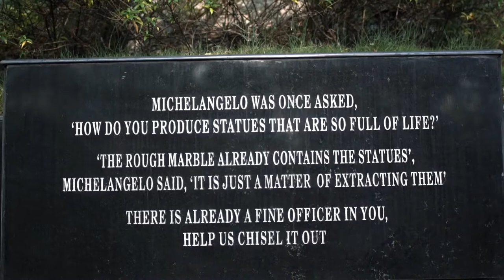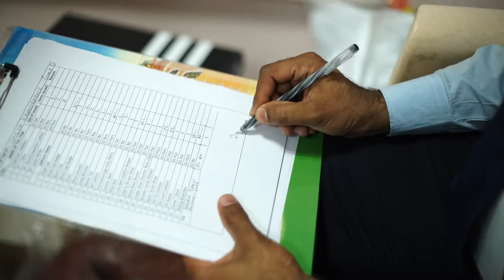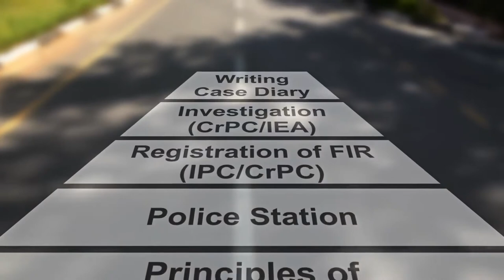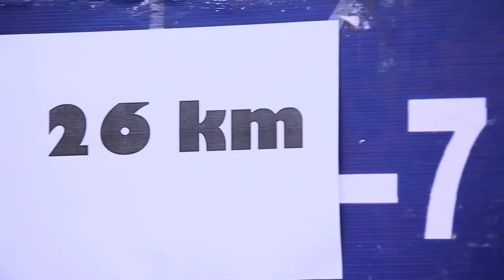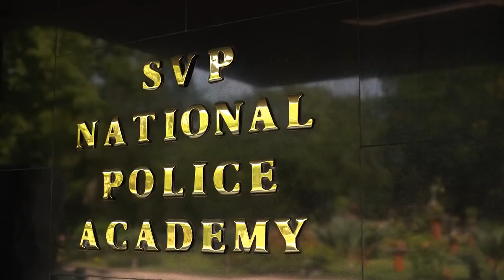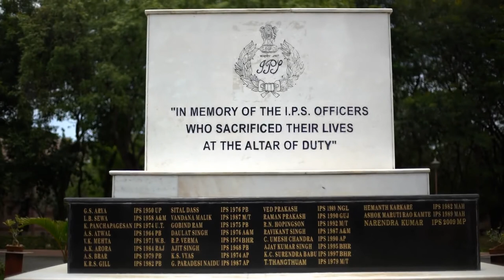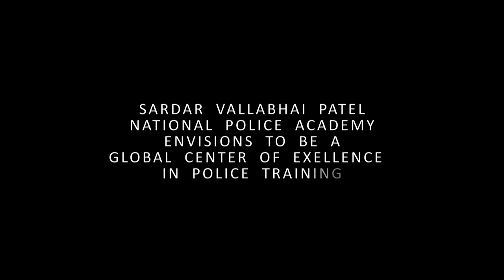IPS OFFICER TRAINING - National Police Academy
Sardar Vallabhbhai Patel National Police Academy (SVPNPA Telugu: సర్దార్ వల్లభభాయి పటేల్ జాతీయ పోలీస్ అకాడెమీ, Devanāgarī: सरदार वल्लभभाई पटेल राष्ट्रीय पुलिस अकादमी) is the Indian national institute for training of IndianPoliceService (IPS) officers before they are sent to their respective state cadres to carry out their duties. The academy is in Hyderabad, India. The academy was established on 15 September 1948 and was named after India's former Deputy Prime Minister Sardar Vallabhbhai Patel who was the man responsible for creating the All India Services and for establishing a training institution to train IPS officers. In recognition of the outstanding achievements of the academy and its service to the nation, the academy received the President's Colours on its 40th anniversary on 15 September 1988.

 The service is not a force itself but provides leaders and commanders to staff the state police and all-India Central Armed Police Forces. Its members are the senior officers of the police.The Bureau of Police Research and Development is responsible for research and development of the police force in India.

Find out the links to purchase the books at lowest prices:

History

History Of Modern India – Bipan Chandra(English)

India’s Struggle For Independence – Bipan Chandra

India’s Ancient Past – R.S. Sharma

Culture

Indian Art and Culture – Nitin Singhania

Geography

Geography of India – Majid Husain

Certificate Physical and Human Geography – Goh Cheng Leong

Oxford School Atlas – Oxford

Economy

Economic Survey

Polity

Indian Polity for Civil Services Examinations – M. Laxmikanth

Current Affairs

India Year Book

Manorama Yearbook

Environment

Environment for Civil Services Prelims and Mains – Khuller

Environmental Studies: From Crisis to Cure – Rajagopalan

CSAT – Paper 2: Analytical Reasoning

CSAT Paper – 2 Manual
(Arihant)

Verbal & Non-Verbal Reasoning – R. S.Aggarwal

English Comprehension

English Reading Comprehension by Anjani A Gupta

30 Days To A More Powerful Vocabulary by Wilfred Funk

CSAT Decision Making Problem Solving & Interpersonal Skills

UPSC Portal: General Mental Ability Logical Reasoning & Analytical Ability

Quantitative Ability and Basic Numeracy

Data Interpretation

IAS PRE: Data Interpretation and Data Sufficiency

Decision Making And Problem Solving Strategies

How to Prepare for Verbal Ability and Reading Comprehension for the CAT Common Admission Test

Verbal Ability For CAT

Best book to crack IPS Exam